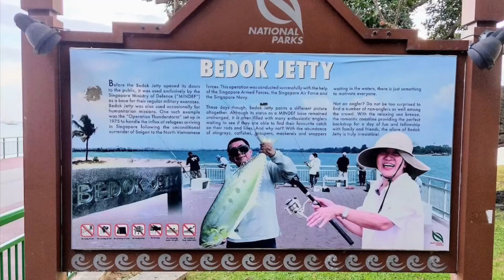Bedok Jetty, still no tamban, but sagai is chasing silver fish